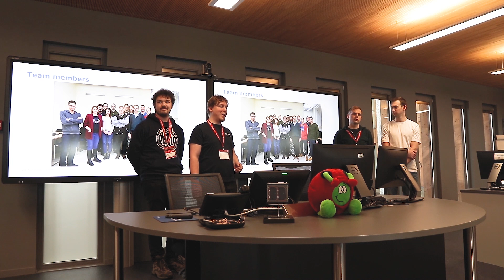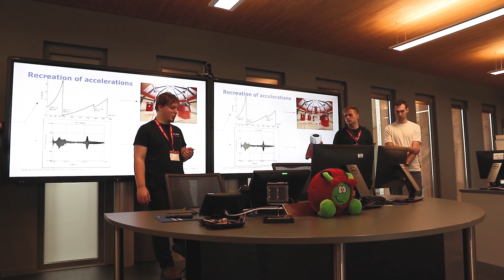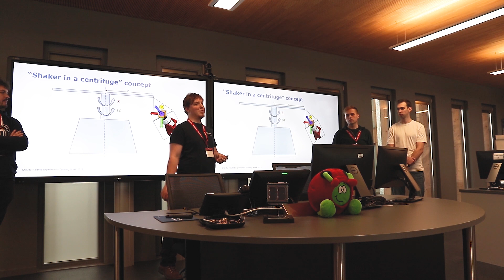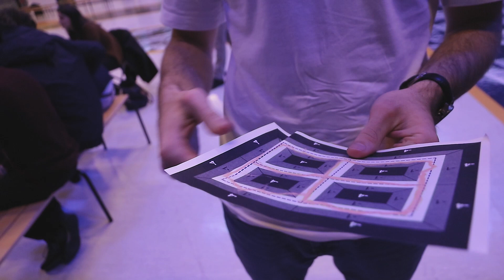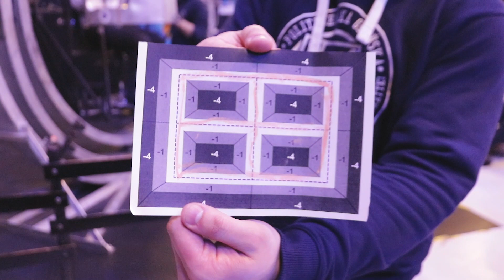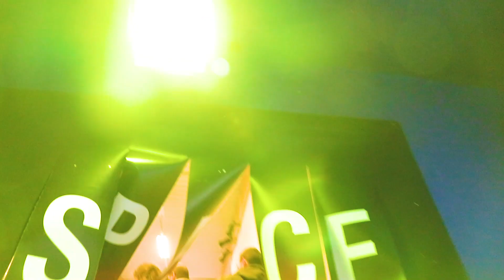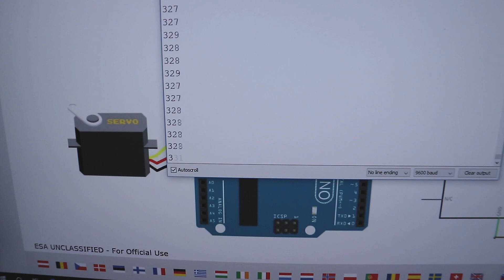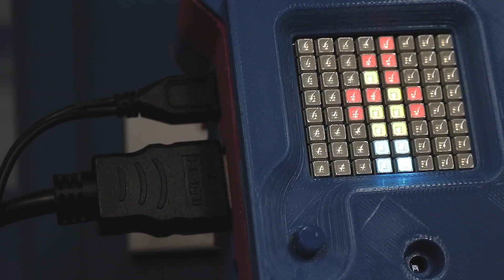✈ GDArms Spin Your Thesis! 2019 wyjazd szkoleniowy ESA Academy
🇵🇱 Vlog ze szkolenia reprezentantów GDArms
🇬🇧 Vlog from training of GDArms representatives

🇵🇱 Relacja z tygodniowego wyjazdu szkoleniowego do centrum ESA Academy w Belgii w ramach projektu Spin Your Thesis!
🇬🇧 Report from the Gravity-Related Experiment Training Week 2019 at the ESA Academy in Belgium as part of Spin Your Thesis! project